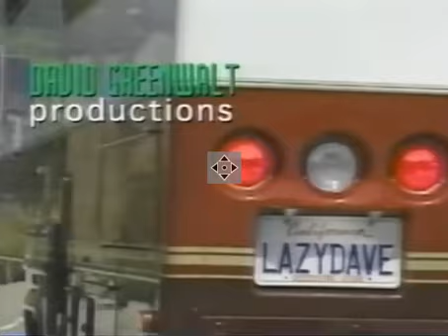Even More April Fool Edition of the ABC/CBS/NBC/FOX Split Screen Credits